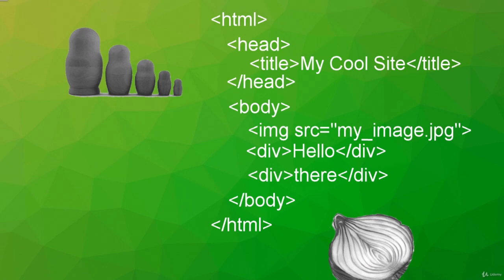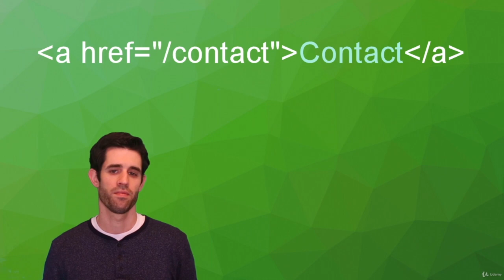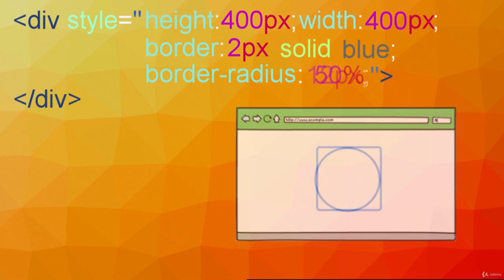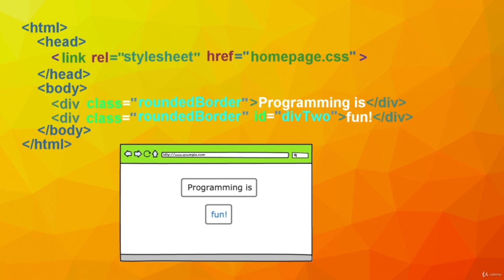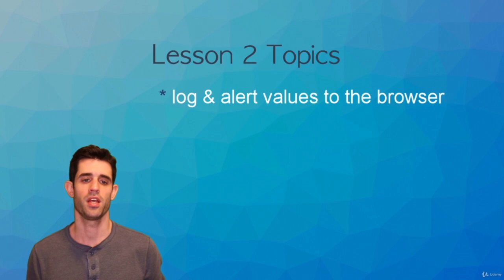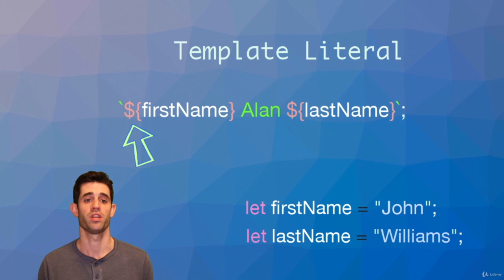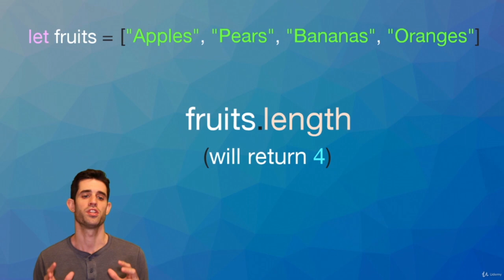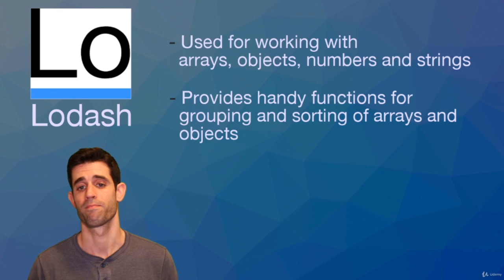Introduction to Web Development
An introduction to Web Development. Learn the Basics of HTML, CSS & JavaScript. Learn the basics of web development in a fun & easy way, with detailed explanations and animations to help keep things interesting.
APIs Tutorial for Beginners - What, Why and How to Use an API?
12 Concepts That Will Level Up Your JavaScript Skills

        Understand the basics of web development.

        No experience is required. The only tools you will need are a computer, an internet browser and a simple text editor, (like note pad, or something fancier like SublimeText)

Who this course is for:

        Those with little or no experience with web technologies. This course is not for experienced developers.